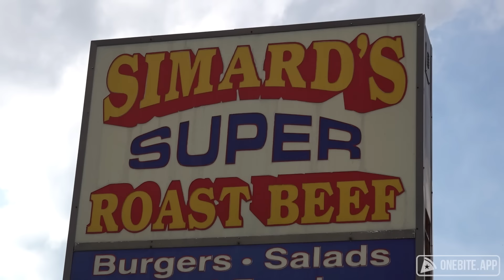Barstool Beef Review - Simard's Super Roast Beef (Wilmington, MA)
Dave ends his NH/MA trip with a trip down memory lane to one of his favorite foods: North Shore Roast Beef.